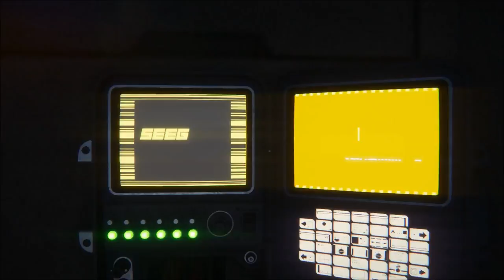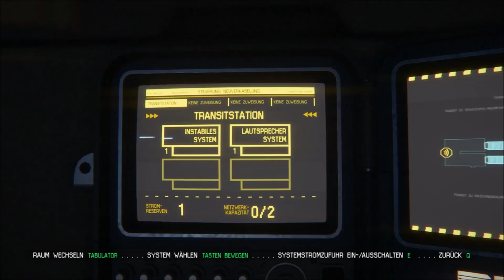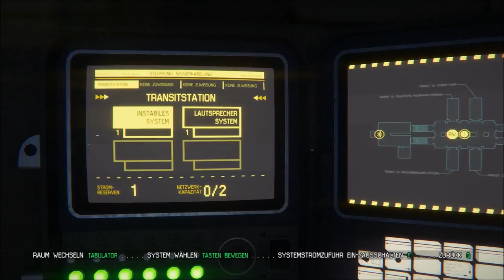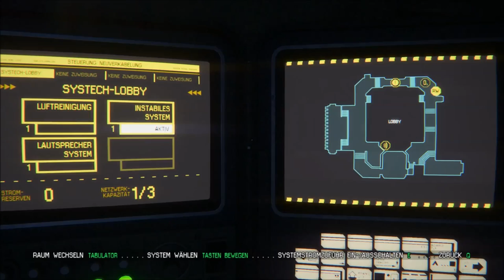#005 Let´s Play Alien Isolation - Schießerei in der Halle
Alien Isolation / Kommentar von Thomas

WorldGameplay bei Facebook, Skype & Steam:

Skype: WorldGameplay
Steam: WorldGameplay